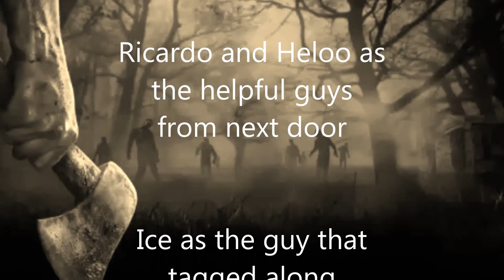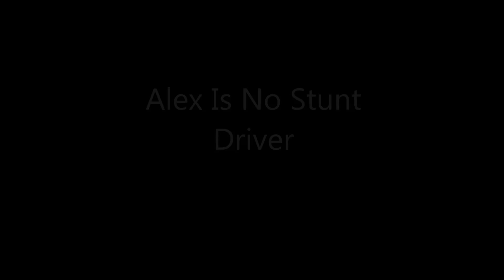H1Z1 Trafalga Life